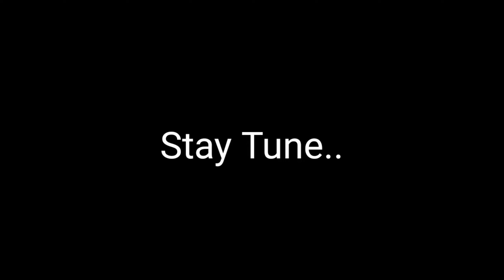Back to Back Chicken Dinner in Bgmi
video pasand ai ho to like or share kar dena yaro ❣️❣️